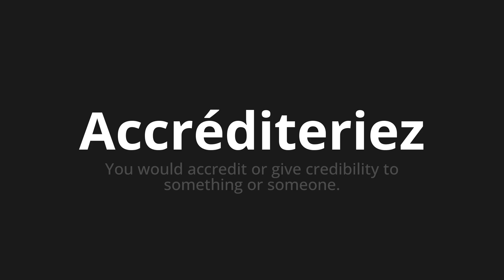How to pronounce Accréditeriez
Master the Pronunciation of 'Accréditeriez Which means would accreditize' - which means : You would accredit or give credibility to something or someone. 📝 with @BaguettePronunciation 🎓🗣️ - [Your Guide to French]

Learn to pronounce 'Accréditeriez' perfectly in French with our easy and engaging tutorial by @BaguettePronunciation! 📖📽️ In this comprehensive video, we provide you with native speaker examples 🗣️👂 and phonetic breakdowns 🎵 to ensure you get the pronunciation just right.

How to say Will accreditize in French